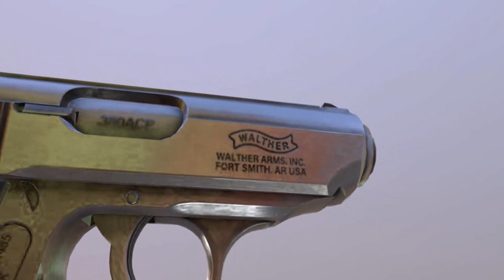Walther PPK | 3D Demo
The Walther PPK is a well-known and iconic firearm closely associated with the fictional British secret agent James Bond. It is featured prominently in the James Bond book series written by Ian Fleming, as well as in numerous James Bond films and other media adaptations. The PPK (Polizeipistole Kriminalmodell) is a compact semi-automatic pistol manufactured by the German firearms company Carl Walther GmbH.

The Walther PPK has become a symbol of sophistication, espionage, and action due to its association with the James Bond franchise. It has appeared in numerous Bond films, starting with &quot;Dr. No&quot; in 1962, and continues to be recognized as one of the most recognizable firearms in cinematic history.